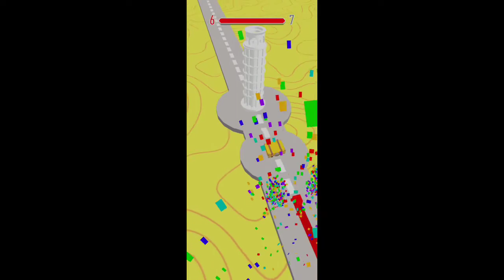Color Adventure Gameplay Walkthrough Level Up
Color Adventure: Draw the Path
 Full Gameplay Walkthrough Level Up

This Game inLine in The Your Control